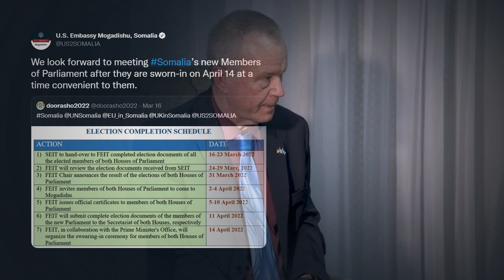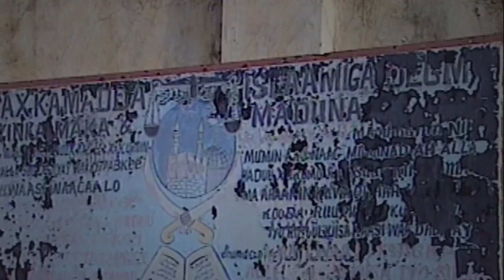Dhibaatada Maraykanka Ka Haysata Dhismaha Dowlada Soomaaliya Xaalada Dalku Marayo